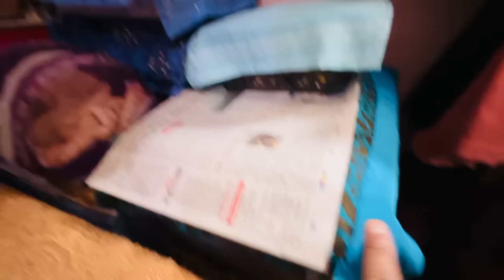Holi Pe Yashu Ki Halat Kharab Ki | ​⁠@YashalsVlogs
Holi Pe Yashu Ki Halat Kharab Ki